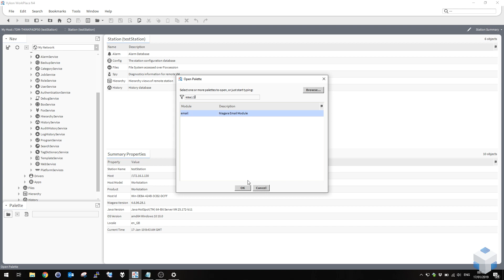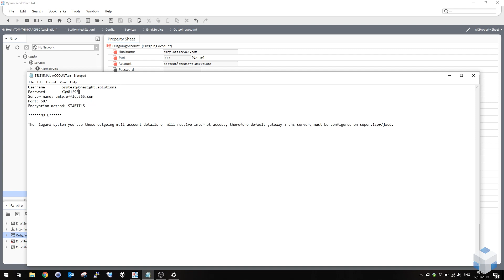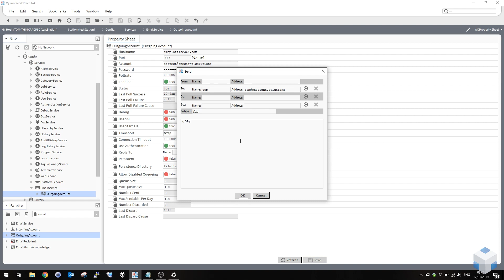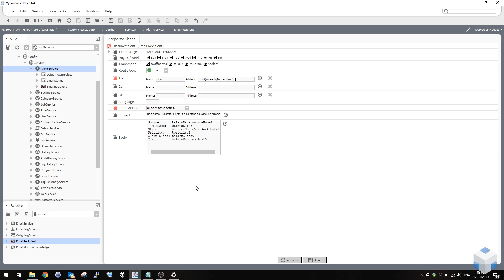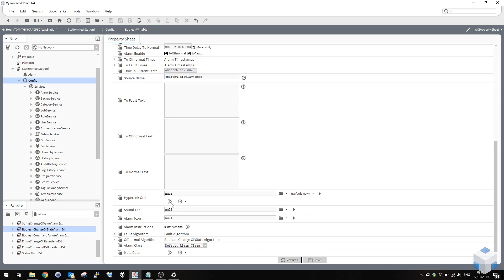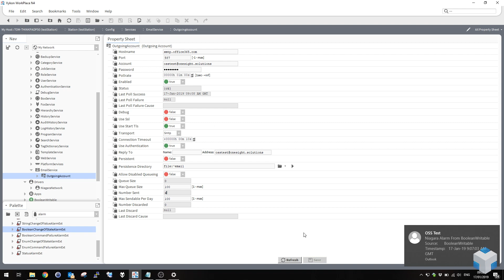HOW TO: Email Alarms in Niagara 4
In this short video we demonstrate how to configure an outgoing email account in Tridium's Niagara 4 and use it to send alarms via email.

One Sightsolutions Ltd - All things Smart Buildings!